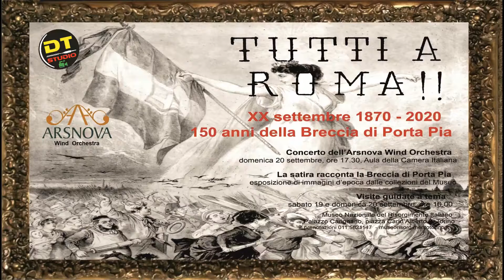ARSNOVA Wind Orchestra - Dir. Fulvio Creux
Concerto "La Breccia di Porta Pia" Palazzo Carignano - Museo Nazionale del Risorgimento Italiano di Torino. Direttore M° Fulvio Creux — Presentatore Michele D'Andrea